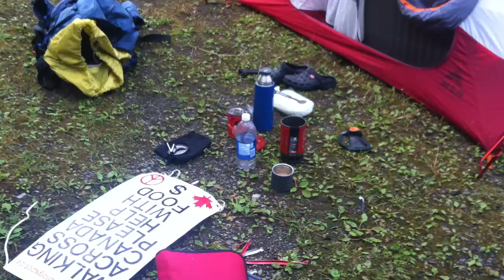17-08-14 - Finally Found a Creek to Clean-up in - 21Km West of Kakabeca Fall - ON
17-08-14 - Finally Found a Creek to Clean-up in - 21Km West of Kakabeca Fall - ON